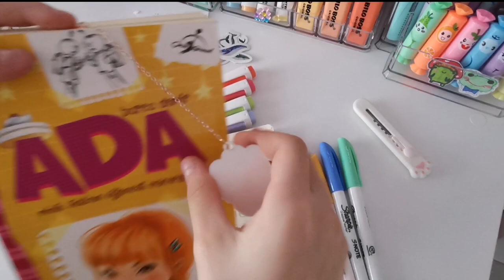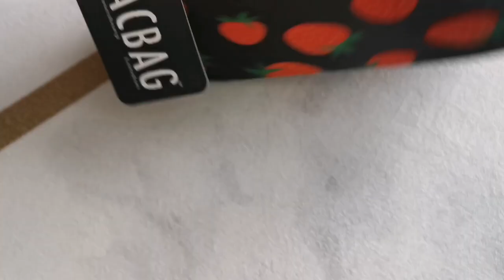KARGOM GELDİİ🦢✨ KARGO AÇILIMI📦(^o^)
Daha Önceki Kargo Açılımı Videom;

Sharpie S-Not linki;
Bulamadım üzgünüm